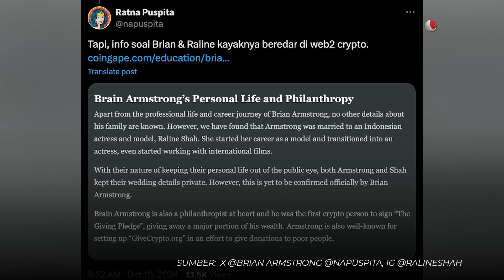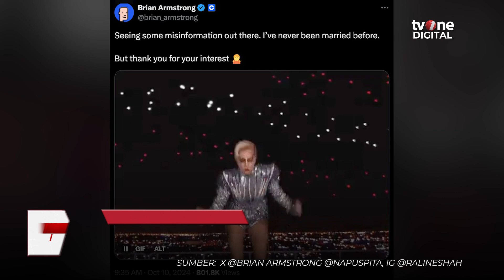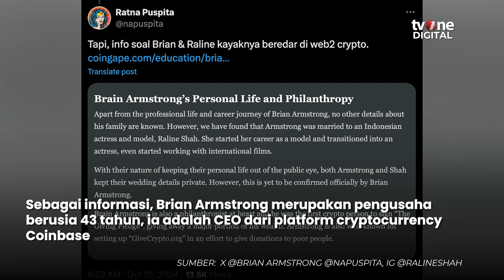Respons Brian Amstrong Tentang Isu Nikah dan Ceraikan Raline Shah | OneNews Update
OneNews Update, - Respons Brian Amstrong Tentang Isu Nikah dan Ceraikan Raline Shah | OneNews Update

AHM01
NU01